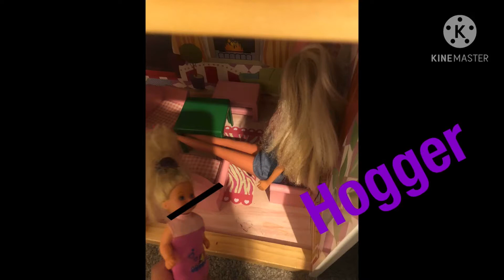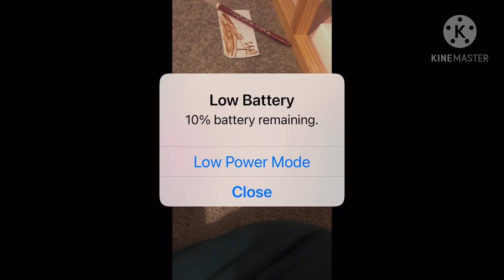The Anderson’s (Alena the hogger)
Alena thinks she can hog up everything!